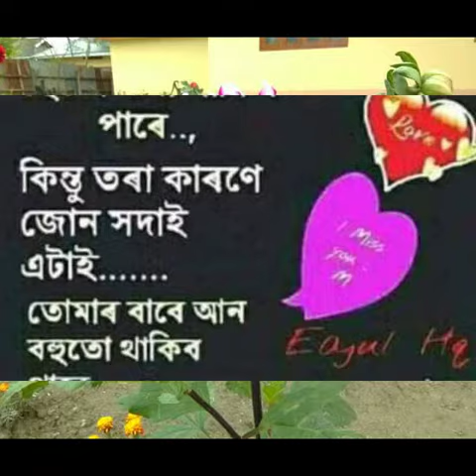T Hembrom photo 23/4/19. Assam bijni mokhna guri) 💋💘💛💚❤️💝💖💟❣️👓 Good